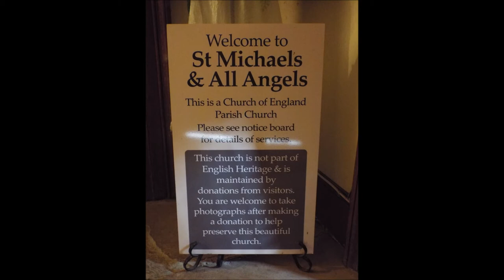St Michael and All Angels Church, Great Witley, Worcestershire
Great Witley Church, Britain's Finest Baroque Church, Worcestershire